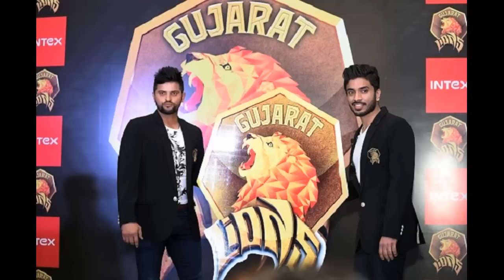IPL 2016 bollywood party all about ipl fun IPL 9 NIGHT FULL OPENING CEREMONY FULL not only cricket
The Indian Premier League (IPL) is a professional Twenty20 cricket league in India contested annually by franchise teams representing Indian cities. The league, founded by the Board of Control for Cricket in India (BCCI) member Lalit Modi in 2007, is scheduled over April and May of every year.[3] The title sponsor of IPL is Vivo Electronics, thus the league is officially known as the Vivo Indian Premier League.

The IPL is the most-attended cricket league in the world and ranks sixth among all sports leagues.[4] In 2010, the IPL became the first sporting event in the world to be broadcast live on YouTube.[5][6] The brand value of IPL was estimated to be US$3.2 billion in 2014.[7] According to BCCI, the 2015 IPL season contributed ₹11.5 billion (US$182 million) to the GDP of Indian economy.[8]

Of the 11 teams to have competed since the league's first season, five have won the title at least once. Mumbai Indians, Chennai Super Kings and Kolkata Knight Riders have won twice, while Rajasthan Royals and Deccan Chargers have won once. Mumbai Indians are the current champions having won the 2015 season.[9] Until 2014, the top three teams in the tournament qualified for the Champions League Twenty20. However, the Champions League Twenty20 tournament was discontinued in 2015 and has been defunct since.[10]